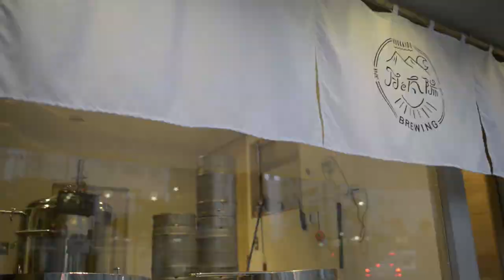CRAFT BEER in Sapporo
月と太陽
Well you know what summer means in Hokkaido?
Beer glorious beer!
We checked out Moon and Sun Brewing located near Odori's Tanuki Arcade.
This craft beer bar not only serves the best domestic craft beers but brews their own!

Next July they'll also appear at the sapporocraftbeerforest
Cheers!